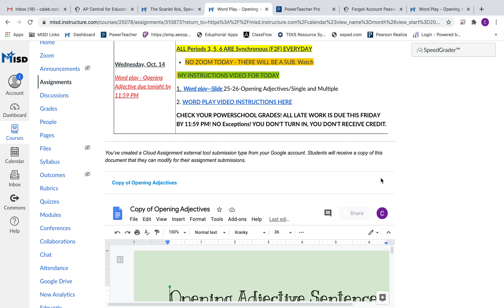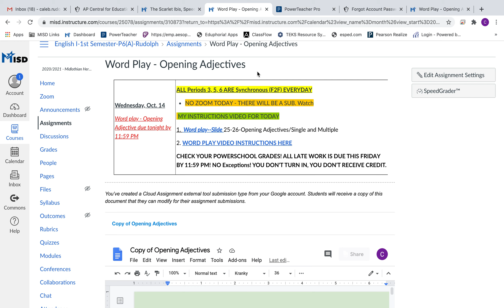English I Instructions for 10/14